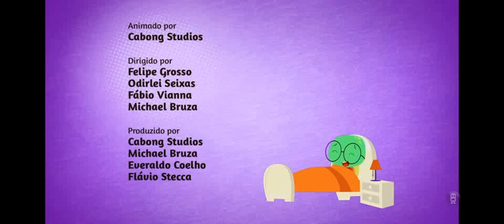não tenho mais tanto medo assim de trás para frente